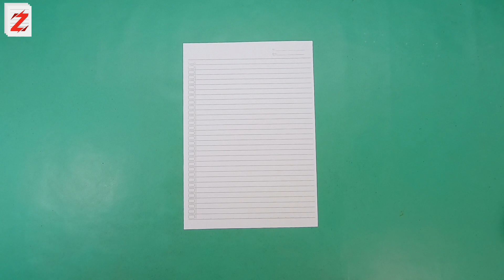Membuat Origami Pesawat Mudah Terbang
Antara 1- 100  berapa nilai yang cocok untuk model ini?

Tips :
Pastikan Lipatan yang kamu buat rapi karena sangat menentukan hasil penerbangannya
Dan tonton Vidio di kualitas FHD (1080p) agar tidak buram

Bergembiralah Dengan penerbangan yang akan kamu lakukan

Good Luck !! 😁

Tutorial pesawat kertas
origami pesawat
Cara melipat pesawat kertas
Cara membuat pesawat kertas terbang lama dan jauh
cara membuat origami
origami plane
cara membuat pesawat kertas
Kertas terbang
Cara bikin pesawat dari kertas
kapal terbang kertas mudah
pesawat kertas terbang jauh
rekor pesawat kertas terbang terjauh
Bikin mainan pesawat dari kertas
pesawat kertas bumerang